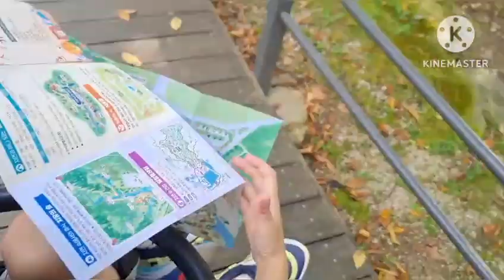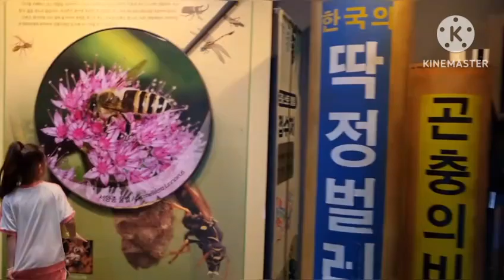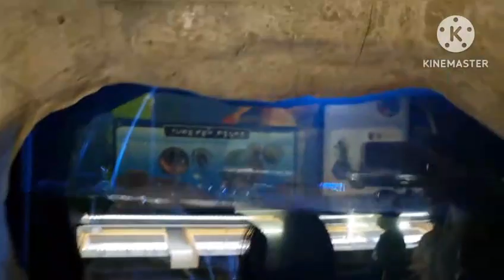2023.9.9 서울동물원 나들이(수현&친구들)